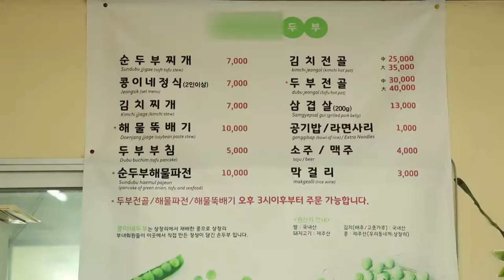안덕 맛집 _두부 전문점 (콩이네 두부)